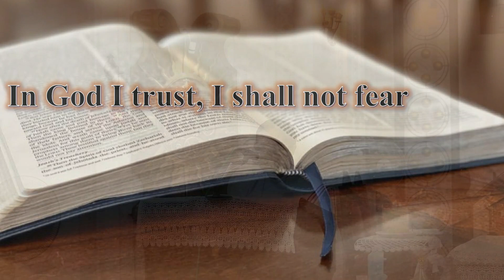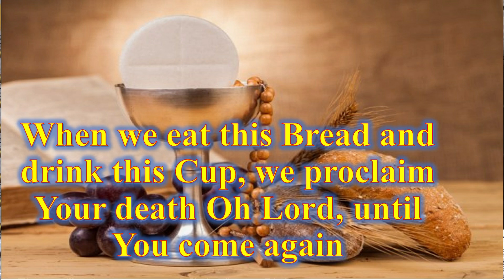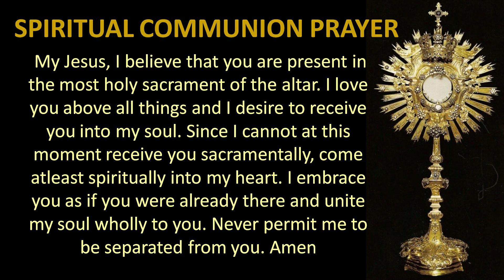Mass in English - 20th January 2022 - SJVSRC, Old Goa